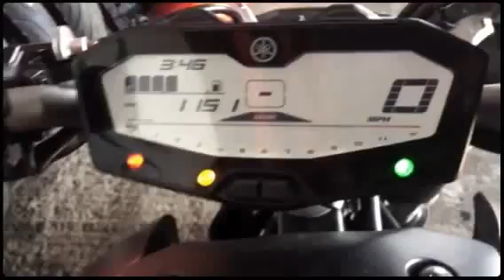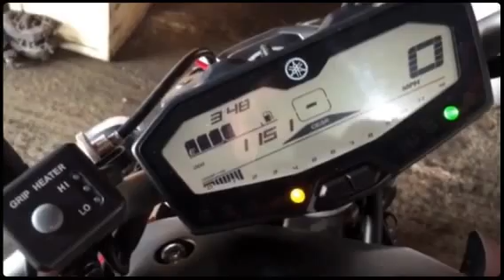YAMAHA MT07 BREAKING FOR SPARES